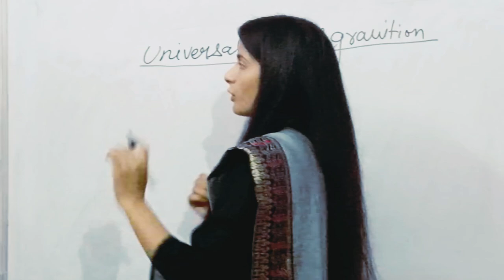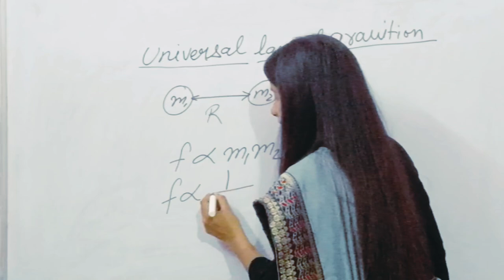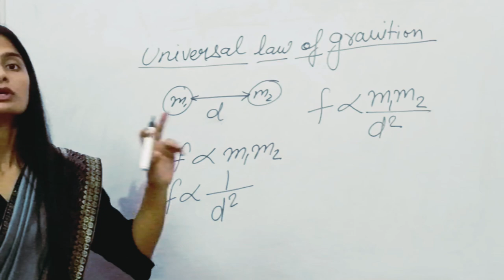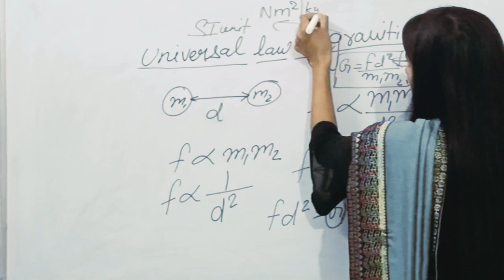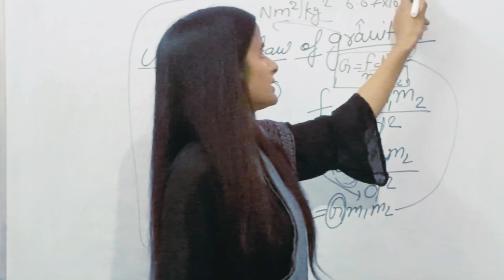||universal law of gravitation|| physics||